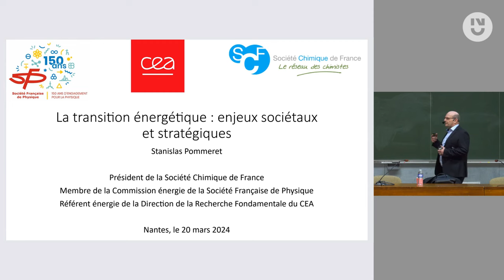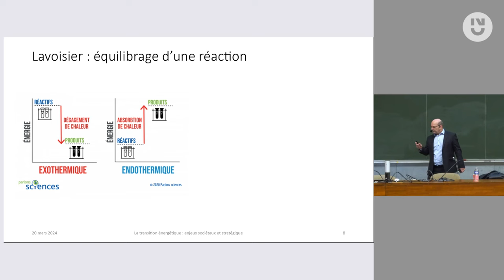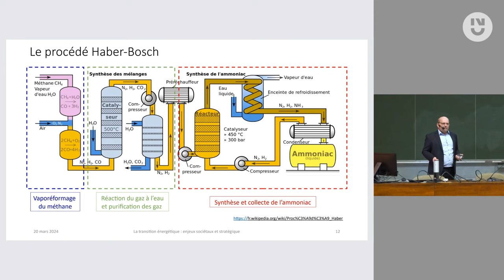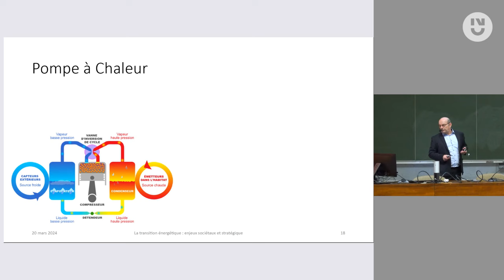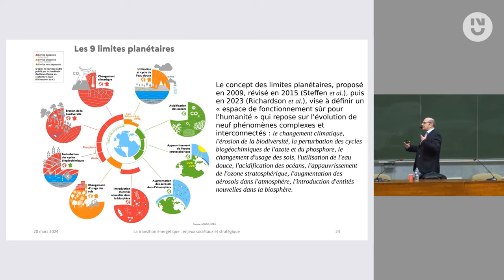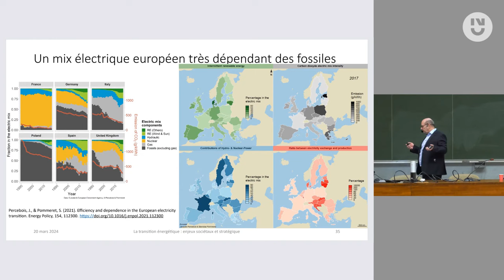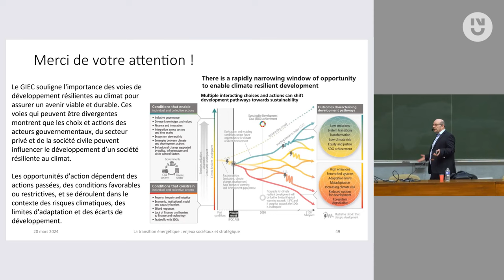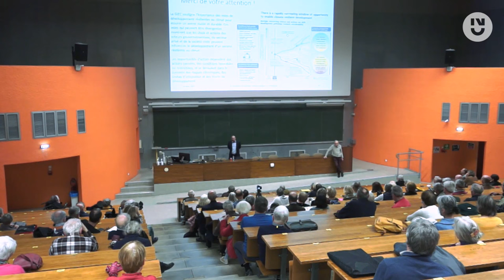Stanislas Pommeret - La transition énergétique : enjeux sociétaux et stratégiques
La loi de 2015 sur la "transition énergétique pour une croissance verte" (TECV) a fixé comme objectif d’atteindre la "neutralité carbone" à l’horizon 2050, ce qui impose de réduire fortement les émissions de gaz à effet de serre (GES), notamment les émissions de CO2. Il faudra donc réduire rapidement la consommation d’énergie dans, les deux principaux consommateurs d’énergie carbonée : le secteur du bâtiment et celui des transports secteurs. Le secteur résidentiel-tertiaire (bâtiment pour l’essentiel) représente près de la moitié de la consommation d’énergie finale en France, celui des transports près du tiers, le secteur de l’industrie près du cinquième. Rappelons-nous aussi que les produits pétroliers raffinés comptent encore pour 44% de la consommation française d’énergie finale, contre 25% pour l’électricité, 19% pour le gaz naturel, 10% pour la biomasse, le bois et les déchets et 2% seulement pour le charbon. Notons que les pouvoirs publics encouragent le développement de la mobilité électrique et l’interdiction progressive du chauffage au gaz dans les nouvelles constructions, de sorte que les usages électriques sont appelés à se développer massivement d’autant que le recours accru au numérique accentue le phénomène. Ainsi la consommation d’énergie finale doit chuter mais la part de l’électricité dans cette consommation doit s’élever.

On s’attend donc à une augmentation importante mais très difficile à chiffrer de la consommation d’électricité. Le développement massif des usages électriques lié à la sortie des fossiles implique de s’assurer que le mix électrique pourra faire face demain aux besoins des consommateurs. Investir dans la production d’électricité, celle de nouveaux réacteurs nucléaires notamment, et développer les réseaux d’électricité pour absorber cette production croissante d’électricité nucléaire et renouvelable sont un défi majeur si l’on tient compte à la fois des besoins financiers nécessaires et des délais de mise en œuvre de ces investissements massifs. Nous devons maintenant accorder la plus grande attention à ce que nos innovations soient soutenables et que le taux de retour énergétique de nos installations énergétiques reste suffisamment élevé pour permettre à nos sociétés de contribuer aux objectifs de développement durable de l’ONU.

Stanislas Pommeret est ingénieur de l’école Nationale Supérieure de Techniques Avancées (énergie électronucléaire, 1987), docteur en Sciences (Chimie-Physique, 1991) et habilité à diriger les recherches (Chimie-Physique, 1998) de l’Université Paris-Sud 11. Il a créé et présidé l’interdivision énergie de la Société Chimique de France de janvier 2015 à décembre 2021. Il préside la Société Chimique de France depuis décembre 2021. Il est membre de la Commission énergie de la Société Française de Physique. Il est actuellement le Référent Énergie de la Direction de la Recherche Fondamentale du CEA. Il est l’auteur de plus de 100 publications dans le domaine de la chimie-physique et de l’énergie.